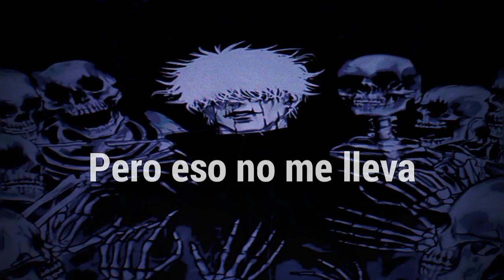NEFFEX - Fever Dream「Sub Español」(Lyrics)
📷 Imagen
⛩️Anime: Jujutsu Kaisen
Personaje: Satoru Gojo
Autor: ...

📝 Lyrics:

VERSE 1:
I think that I lost my mind
Hours and hours spent in time
Grinding on the things I write
Fighting through the sleepy nights
And still man I’m getting screwed
Haven’t I paid my fucking dues?
Algorithms pick and choose
We’re all slaves to what they do?!
Wait
No it’s a gift
I can go from poor to rich
If you figure out the switch
To get to the top of it
I’m pulling out my fucking hair
I just wanna create and share
Help the world become aware

That you can do anything that you want to
You can be everything that you want dude
Imma teach how to cook some fondue
And blow up on shorts on youtube
Hah
Ain’t that crazy
That’s what people doing daily
But it ain’t quick, they ain’t lazy
It takes years to get that placement

HOOK:
And this world is fuckin’ crazy
Man, what’s been going on lately?
Is this good?
Yeah, amazing?
Feels like a fever fucking daydream

DROP:
VERSE 2:
Taking shots of the heat
Now I can feel it in my teeth, uh
I feel the lyrics start to seep, uh
Out my veins like I bleed
Oh!
Drop that bass on the beat for a minute
While I spit these words to the beat
No limit
I don’t make no sense
I don’t need no gimmick
Imma say what I think
Be real specific
And I master the chase
Imma pass in the race
You can ask me the way
I attack every day
I adapt and I change
Never capping I say
What I mean how I think
And you know I’m here to stay
Like uh
Keep my head up
Shit gets hard and I get fed up
But that don’t get me nowhere
That gets you to give up
So I stay strong and do my thing
I never let up
If I get knocked down
Best believe that imma get up

HOOK:
Is this good?
Yeah, amazing?

 NEFFEX  - Fever Dream subtitulado al español